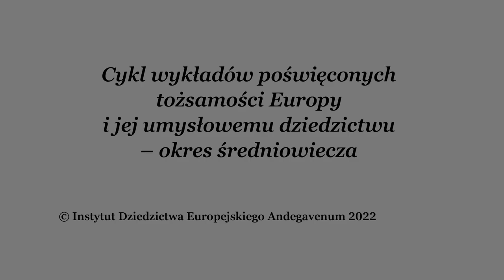Karolingowie | prof. Piotr Tylus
Prelekcja prof. dr. hab. Piotra Tylusa z cykli wykładów Akademii Andegavenum poświęconych tożsamości Europy i jej umysłowemu dziedzictwu (okres średniowiecza).

andegavenum.pl